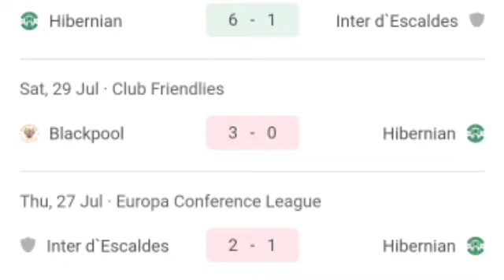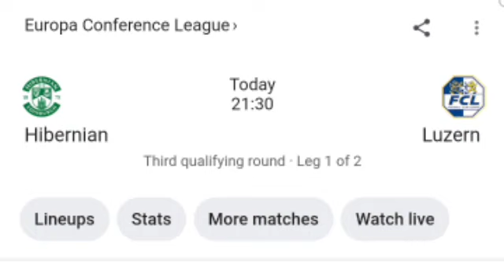🔴 LIVE: Hibernian vs Luzern, UEFA Europa Conference League Third Qualifying Round / 1st Leg.